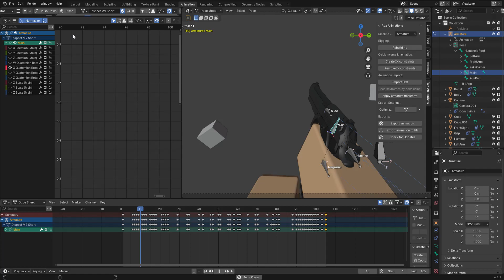I make an M9 inspect because the previous video did well 🗿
When I started animating the video had 30 views, right after I saw it go to 164